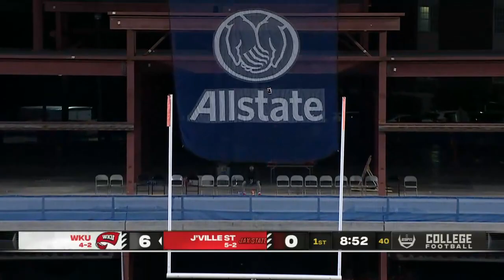2023-10-17 Western Kentucky at Jacksonville State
Another second half that made it hard for Hilltopper fans to watch.
Let's rebound and get Liberty next week!

Go Tops